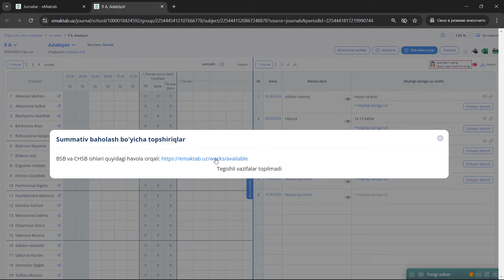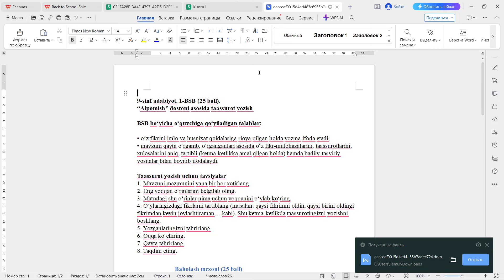Summativ baholash va jurnalda summativ ish turlari bilan ishlash